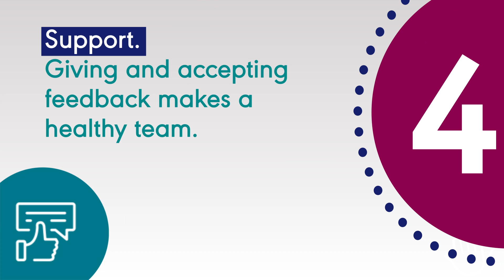5 Tips for Assistants on Being a Team Player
Audiology assistants and speech-language pathology assistants: Working collaboratively with your co-workers will help you enjoy your position more and can lead to additional opportunities for you. Check out these tips on how to be a better team player.

Show your value—become an ASHA-certified assistant (starting in 2020).